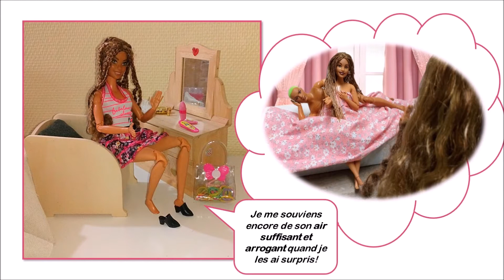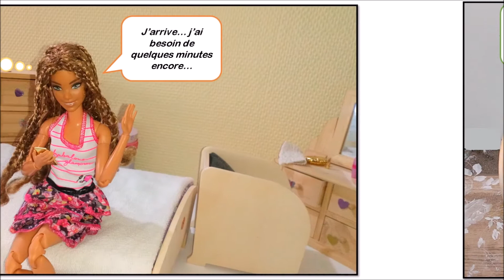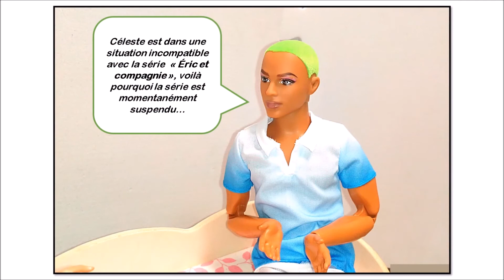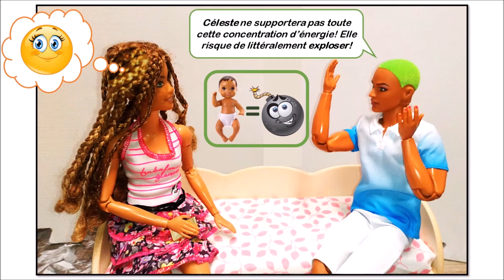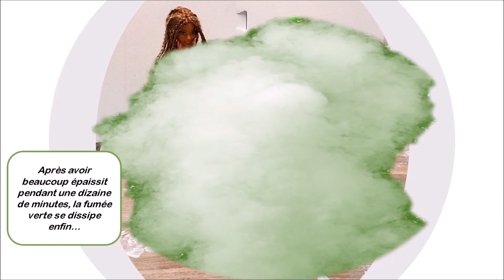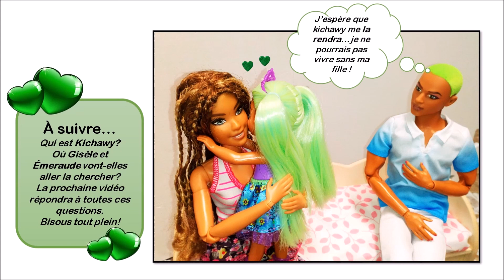Barbie romance: les soucis d'Amos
coucou! j'espère que vous allez bien! Amos est un ken magique et il est aussi le futur papa du bébé que porte Céleste. Céleste n'est pas censée être enceinte.
 Dans la série Éric et compagnie, Céleste est la sœur d'Angélique et la dernière fois qu'on la voit, elle est en route vers Jouetville, avec dans sa voiture ses deux enfants (Rorie et Séraphin) et le fils d'une Amie (Timéo).
de plus être enceinte d'un ken magique met la vie de Céleste en danger.
Pour Amos, seule le Professeur McGonagall peut sauver Céleste; seulement il n'y a que Gisèle qui a le droit de déballer les nouveaux jouets...
j'espère que cette vidéo vous plaira! bisous tout plein!